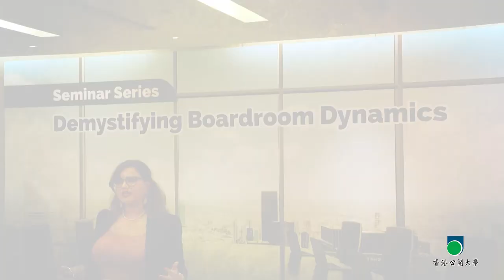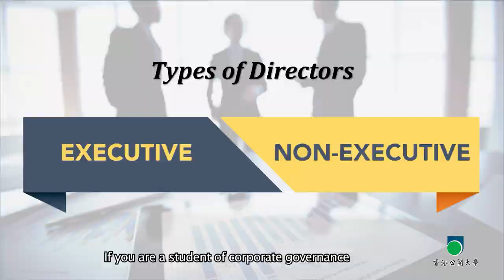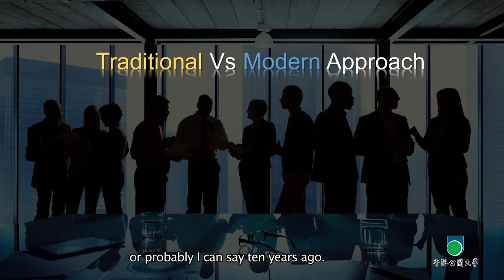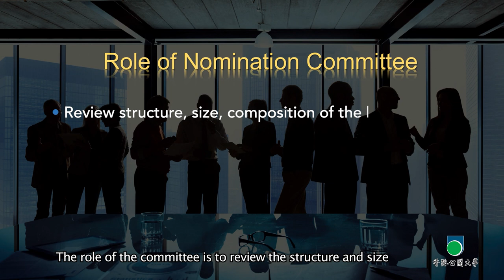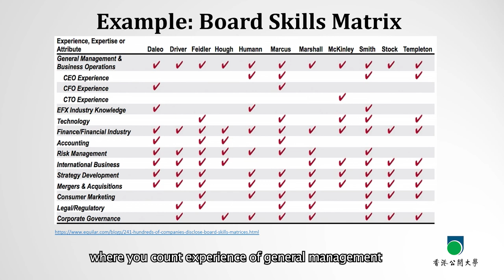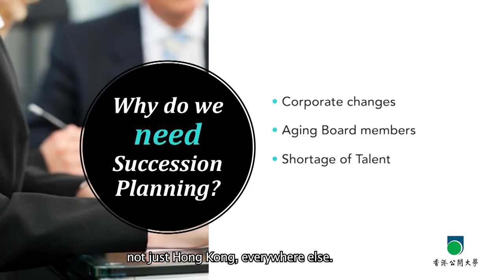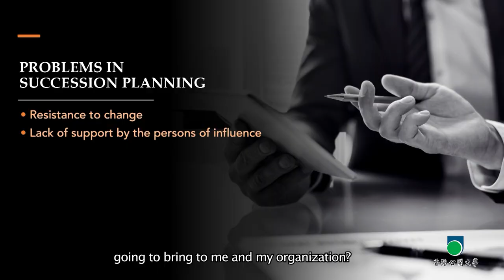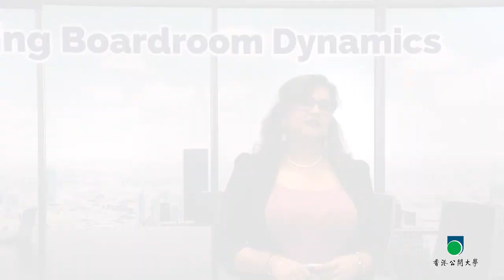OUHK - Demystifying Boardroom Dynamics Seminar Series: Board Talent Management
In this seminar, Ms. Pooja SHUKLA provides the industrial insights and expertise to improve the Board talent management and reinvent the journey of leadership in the business.